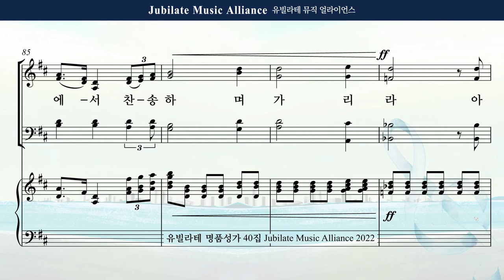[유빌라테 명품성가 40집] 조시형 - "지금까지 지내온 것"